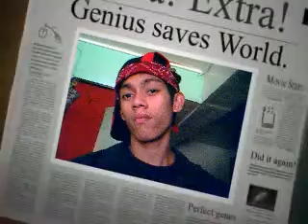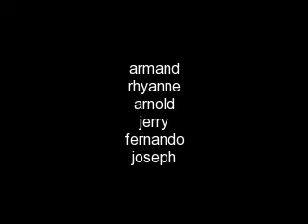BETI de pamilya